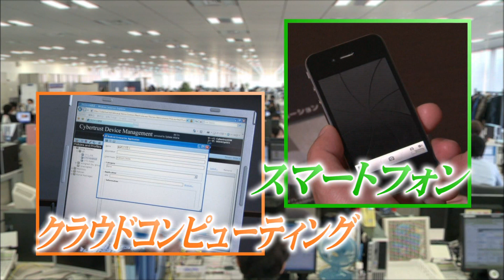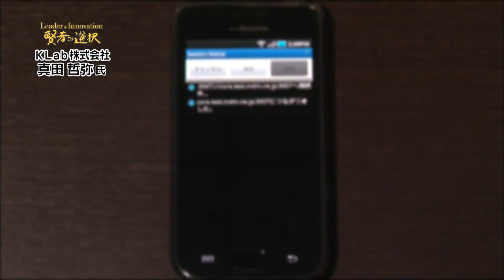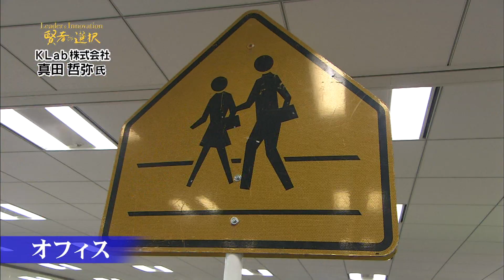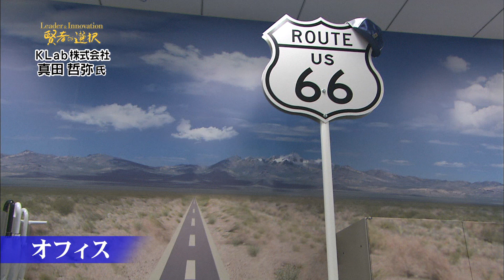【賢者の選択Leader & Innovation】KLab（株）真田哲弥氏【公式】1/4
世界を舞台に新たな成長戦略を目指すソーシャルゲームのリーディングカンパニー、KLab株式会社。成長戦略を成功へと導く真田社長の核心に迫る！

21世紀へのパラダイムシフトが急務の現代社会。
日本、アジア、そして世界へ展開するビジネスリーダーにその戦略と決断を伺います。